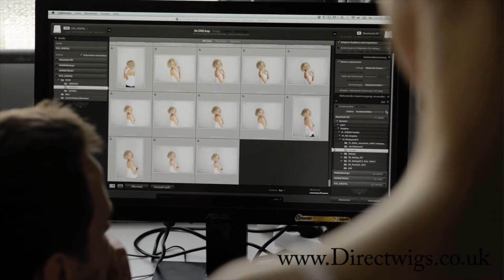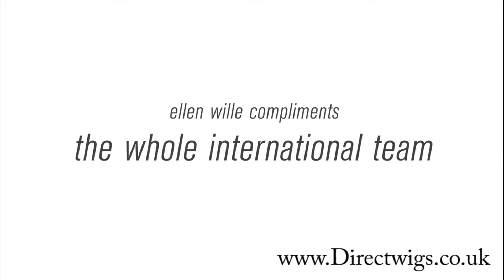Ellen Wille Purucci 2016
All new 2016 Purucci styles